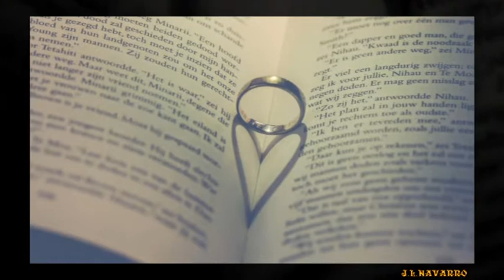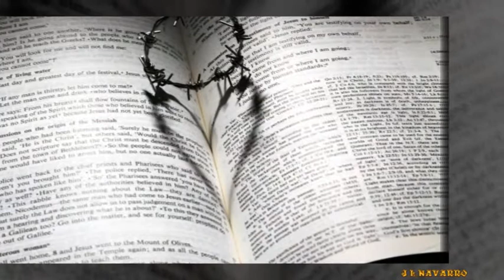4:16 ♫♥♪♫♥♪ TU FRIALDAD. 4:16 ♫♥♪♫♥♪